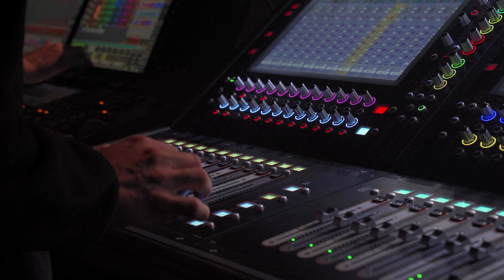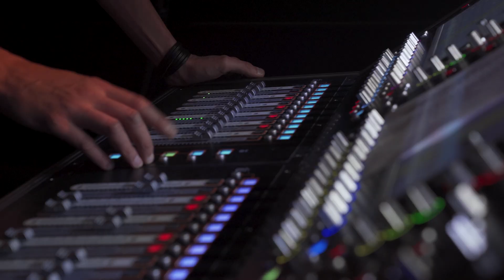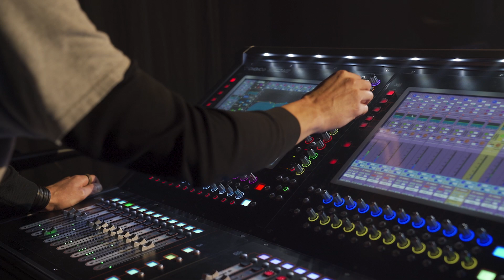Be a HEARo - Hanner de Kulisse vum Concert - Deel 5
- English subtitles available - Sous-titres français disponibles -

Elo gi mir hannert d'Kulisse vun der Rockhal kucken. Mir weisen iech, wéi et hei ausgesäit, wann e Live-Concert vu Be a HEARo an der Rockhal stattfënnt. Mir kucke mol, wat genau beim Soundcheck gemaach gëtt, wat am Backstage lass ass, a kucken de Museker an der technescher Equipe iwwert d'Schëller, wat se alles musse virbereeden, ier dass de Publikum an de Sall kënnt.

Eng Videoproduktioun vum Rocklab an Zesummenaarbecht mam SCRIPT - Service de Coordination de la Recherche et de l’Innovation pédagogiques et technologiques.

Een Dossier pédagogique mat didaktesche Materialien zu Be a HEARo fannen Enseignanten op mimamu.lu.

D'Be a HEARo Band:

Rebecca Maas (Gesang)
Eric Maas (Akustesch Gittar, Gesang)
Daniel Weber (Batterie)
Michael Bedersdorfer (E-Gittar)
Jean Zepp (Keyboards)
Henri Junck (E-Bass)

Kommentéiert vum Betsy Dentzer

Gefilmt an der Rockhal

Toun: Frédéric Museur, Eric Slunecko, Tom Schneider (Rockhal)
Mix: Frédéric Museur (Rockhal)
Master: Marko Schneider
Luuchten: Noah Junker, Loïc Blaszczyk (Rockhal)
Koordinatioun a Leedung: Monique Hoffmann (Rocklab)

"Be a HEARo"-Grafik: Christophe Peiffer - george(s)

Intro-Musek: "CMA sound short" vum Florian Sundas